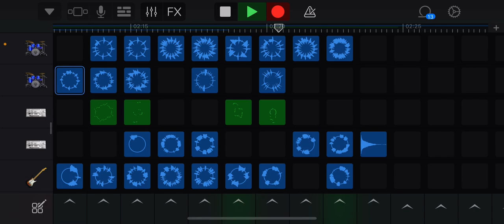Lost track of time by Dishonorable Discharge